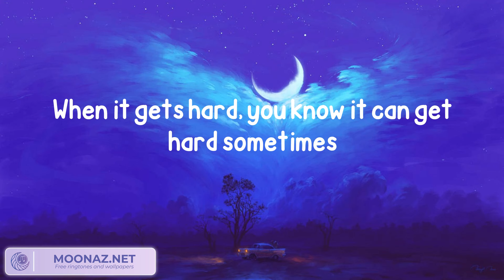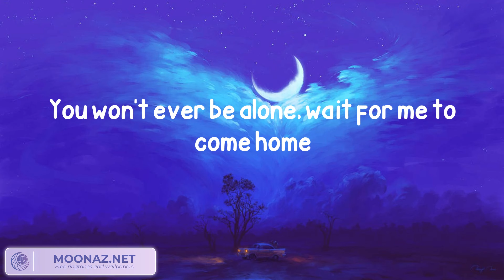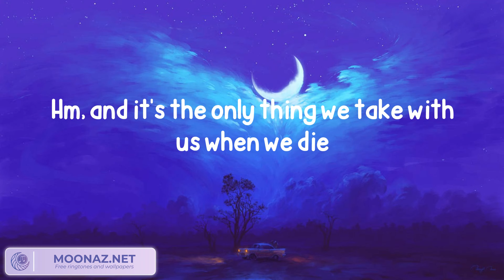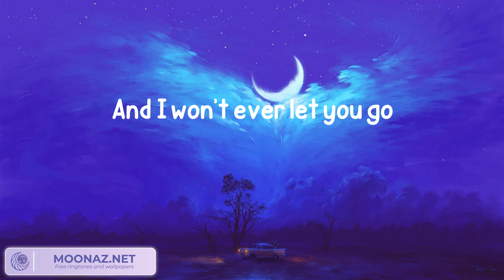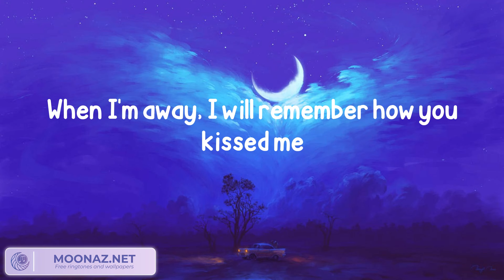Ed Sheeran - Photograph (Lyrics)